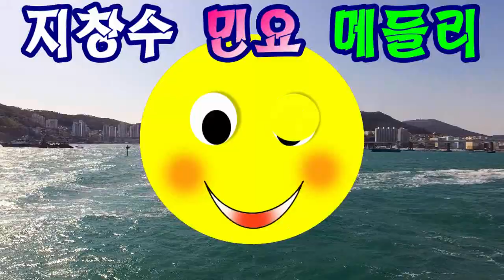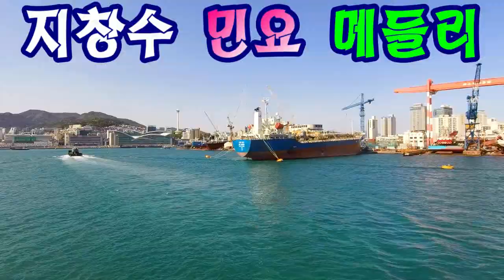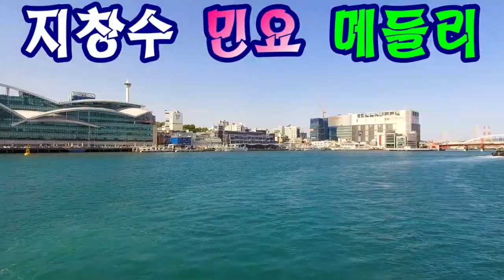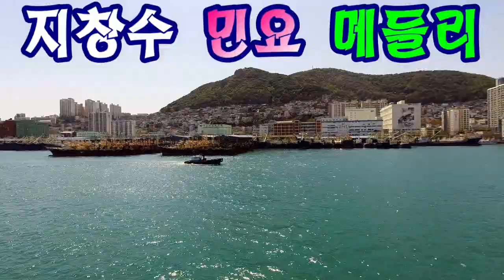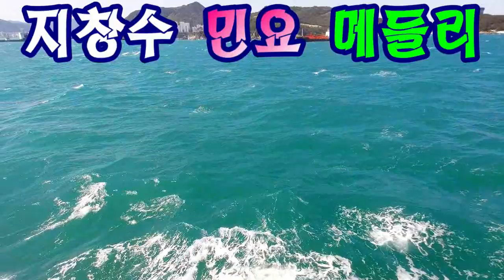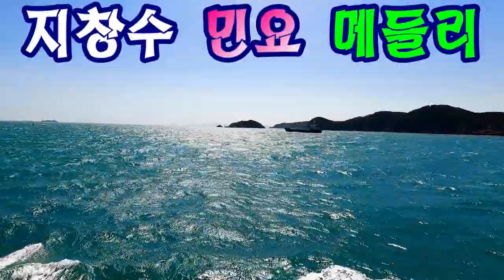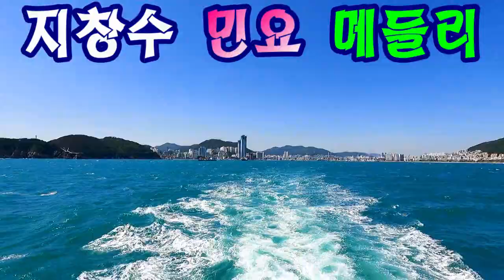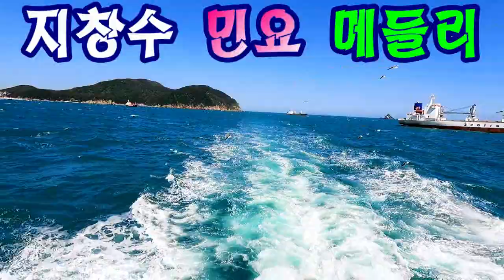지창수/민요메들리/kbmtv영상김감독